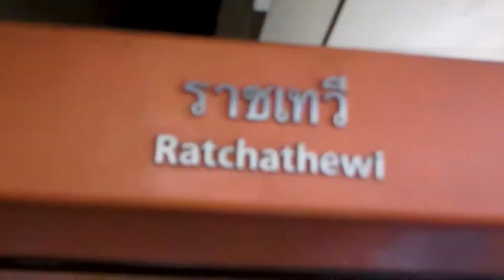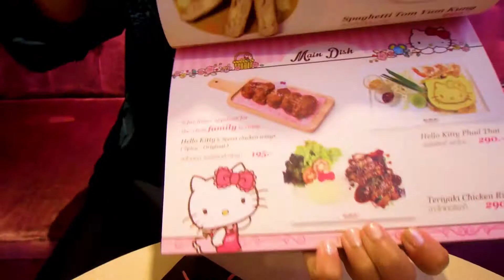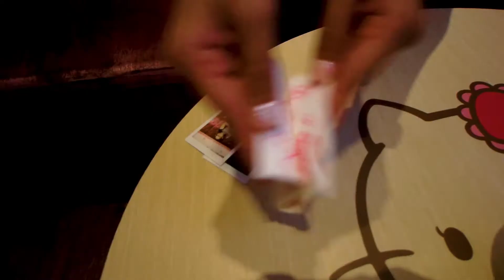Her Favourite Place in BANGKOK! 😍 HONEYMOON VLOG 1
Day 1 of our Halalmoon.

Hello Kitty House, Sephora is more expensive in Thailand and riding a tuk tuk.